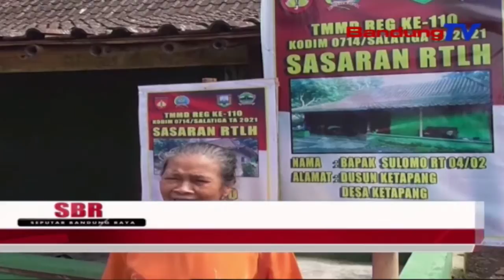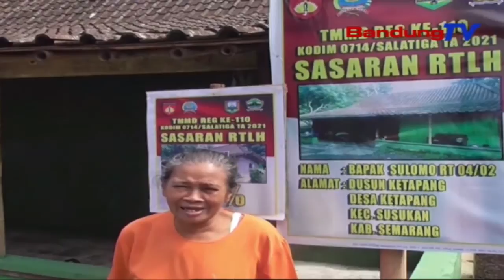Mutibah Ngaku Senang Dapat Rtlh, Untuk Ditempati Bersama Suami Dan Dua Cucunya | SBR | BANDUNGTV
SBR | BANDUNGTV | IRFAN RAMANDA | Mendapatkan Bantuan RTLH Dari Program TMMD Reguler 110 Kodim 0714 Salatiga, Mutibah Mengaku Rumah Tersebut Akan Di Tempati Bersama Suami Dan Dua Cucunya, Yang Sudah Tidak Mmepunyai Orang Tua Lagi.